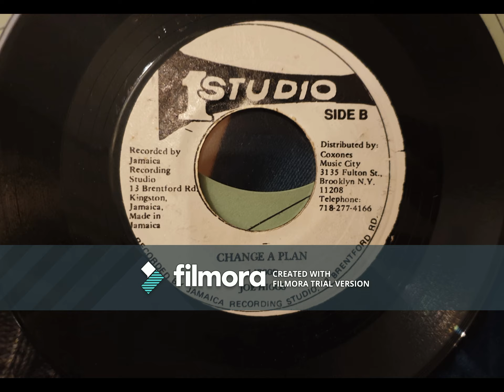Joe Higgs - Change A Plan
B-Side to Mellow Larks - Time To Pray